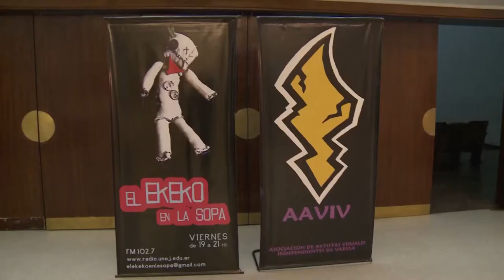“La Gran condesa” en la UNAJ.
El viernes 30 de junio en el Auditorio de nuestra universidad, se llevó a cabo una nueva transmisión en vivo del programa de radio Universidad: “El ekeko en la Sopa”. En esta oportunidad se presentó la banda: “La Gran Condesa”. Esta actividad fue organizada por la Unidad de Vinculación Cultural del Centro de Política y territorio junto a la Asociación de artistas Visuales de Florencio Varela (AAVIV)